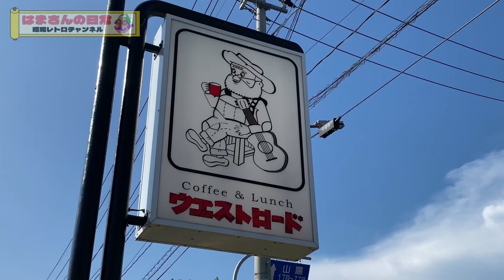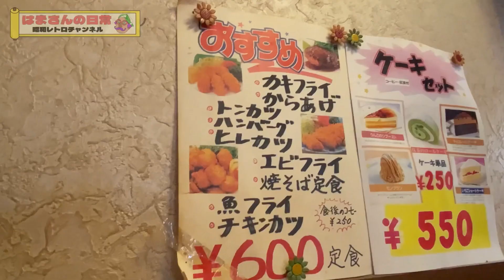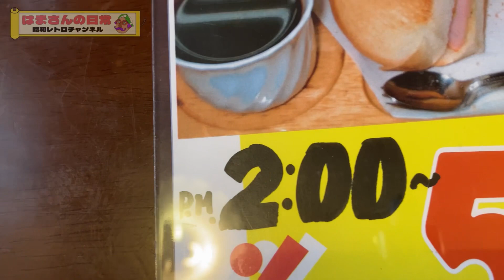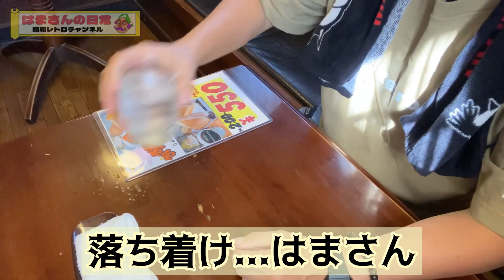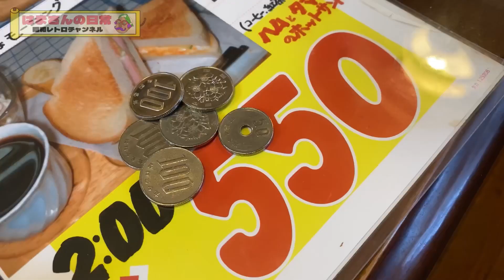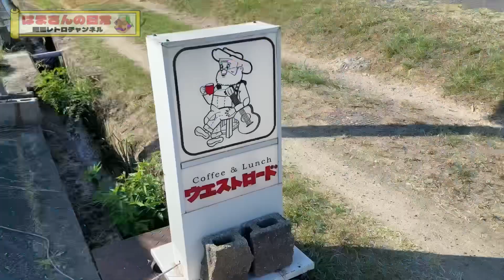【レトログルメ106】岡山県の激安飲食店に14:00からしか食べられないモーニングがあるらしい|夕方小腹が空いたらここに集まれっ！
【レトログルメ】
ウエストロード
岡山県赤磐市和田165-1

いやはや...
こんな値上げの時代にこの価格で！？
頭が下がります...
夕方16:00過ぎに550円で満腹になって帰宅した はまさんでございます笑笑
撮影のご協力ありがとうございます♪